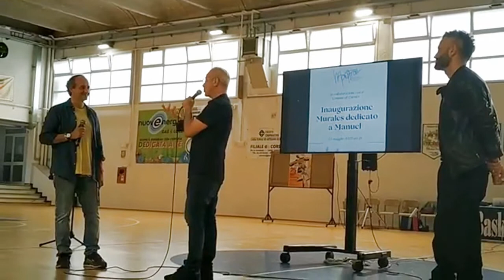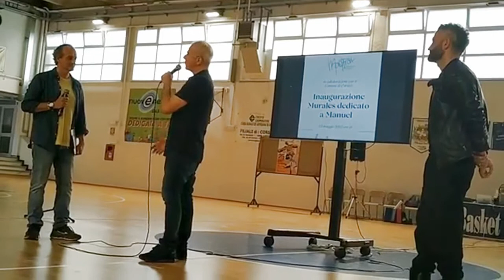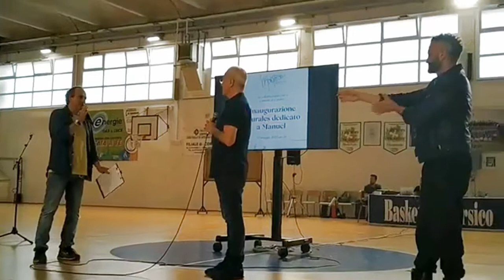MURALES per MANUEL FRATTINI, 25 maggio 2022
25 maggio 2022 (il giorno del compleanno di Manuel) a CORSICO, MI
L’Associazione Culturale Manuel Frattini
e la sua famiglia, con il sostegno del Comune di Corsico,
hanno compiuto questo prezioso gesto in memoria di Manuel.
L'evento ha visto alternarsi la condivisione di ricordi
di amici e colleghi che hanno vissuto con lui
momenti di vita quotidiana e professionale.
Evento condotto da CHRISTIAN GINEPRO, FABIO INGROSSO e IRENE ROMANO
con la partecipazione di vari Ospiti.